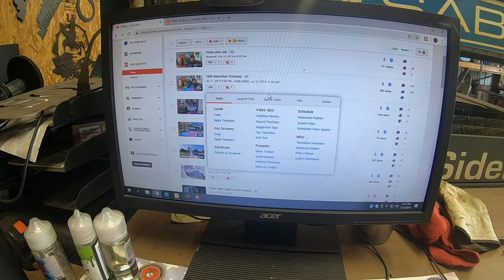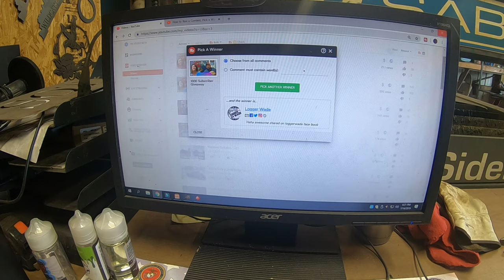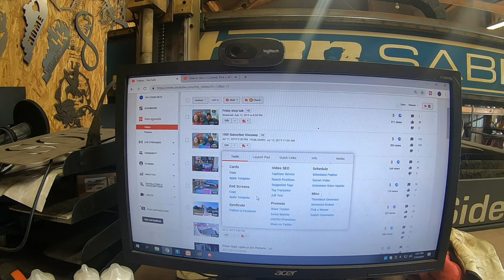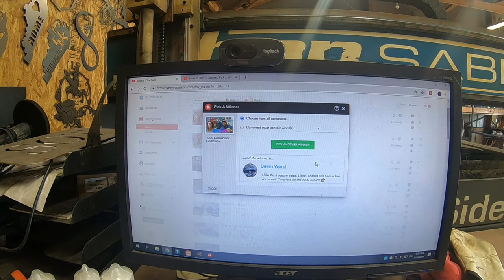Have a Contest and Logger Wade shows up.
Thanks to everyone that made this possible, you guys are awesome. so here are the winners hope we have more in the future!